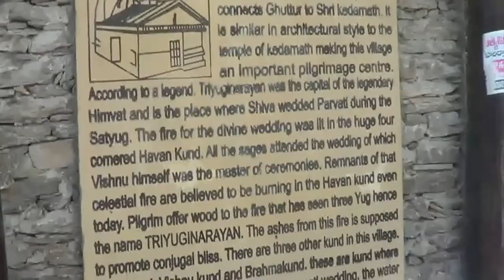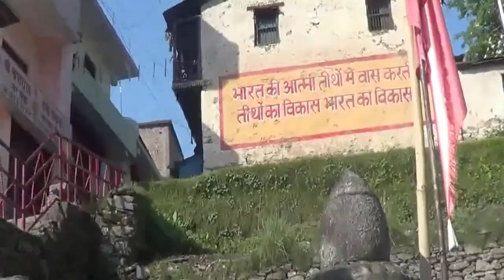Triyuginarayan Tempel - Sri Yatra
Der Triyuginarayan-Temple liegt direkt neben Kedernath. Dies ist ein beschauliches Ziel, das neben Kedernath sehr unscheinbar ist.

Schlußendlich überreden die Götter den am Berg Kailash meditierenden Shiva, endlich zu heiraten.

Viele indische Darstellungen, Bilder und Statuen, zeigen den Gott Shiva und seine Gattin Parvati in extrem liebevollem Beieinadersein.

Manchmal sitzt Parvati auf den Knien Shivas und blickt voll Entzücken wie verzaubert auf sein leuchtend liebevolles Gesicht.

Shiva umarmt seine Geliebte sehr zärtlich, legt seine Hand liegt auf ihre Brüste oder um ihre Taille.

Viele Autoren verschleiern die sexuelle Vereinigung von Shiva und seiner lieben Parvati und versuchen diese metaphorisch darzustellen.

In der indischen Kultur hingegen ist es ganz natürlich, dass das Weibliche und das Männliche sich in echter Ekstase vereinigen müssen. Nur dann kann Schöpfung ihrem Anspruch gerecht werden..

Im Inneren des Tempels wird eine große Feuerstelle ununterbrochen befeuert. Die Geschichte besagt, dass dieses Feuer seit der Hochzeit Shivas noch niemlas erloschen ist. Die Pilger opfern ein Stück Holz um sich daran zu beteiligen und um ihre Sünden zu verbrennen. Diese Feuerstelle ist im Video nicht zu sehen um den Anreiz aufrecht zu erhalten selbst hinzufahren (und um die Vorstellungen der Tempelwächter zu respektieren).

Badrinath, Kedarnath, Gangotri, Yamunotri, das sind die vier Ziele der großen Yatra (Pilgerreise), der Sri Yatra. Sie befinden sich "nebeneinander" im Himalaya, im Norden Indiens. Haridwar und Rishikesh sind die Ausgangspunkte für diese Ziele und auch Dhams (Ziele) für Yoga.